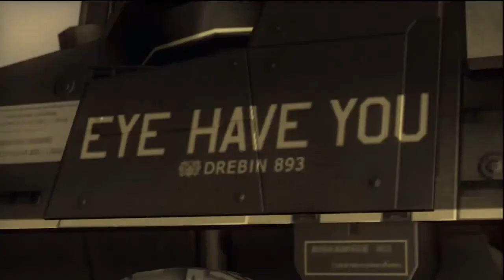MGS4 [Walkthrough] Part 75